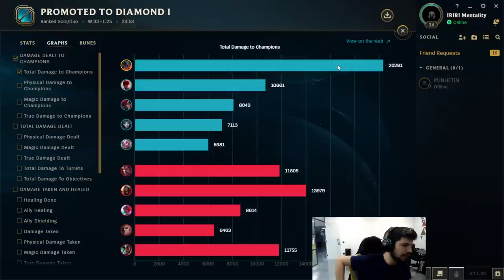NEM O DARIUS ME SEGURA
Robo não mostrou fraqueza mesmo numa match up péssima e jogou MUITO com seu Aatrox, novo main?